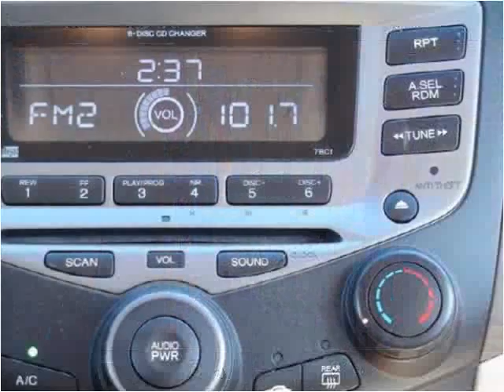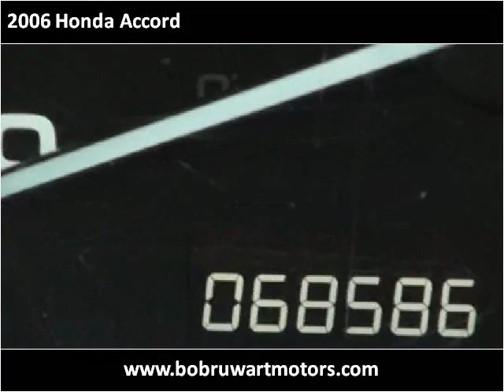2006 Honda Accord Used Cars Laramie WY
This 2006 Honda Accord is available from Bob Ruwart Motors.